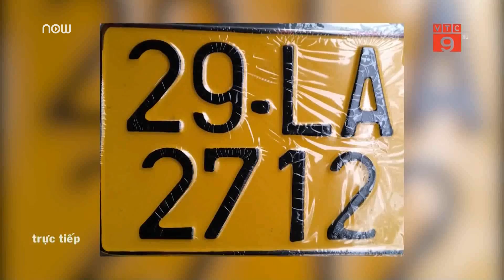Đề xuất chuyển biển ô tô từ trắng sang vàng | VTC9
VTC9 | Hiệp hội Taxi Hà Nội - Đà Nẵng - TPHCM vừa kiến nghị Bộ Công an quy định màu biển số, cụ thể là màu vàng cho các phương tiện kinh doanh vận tải.